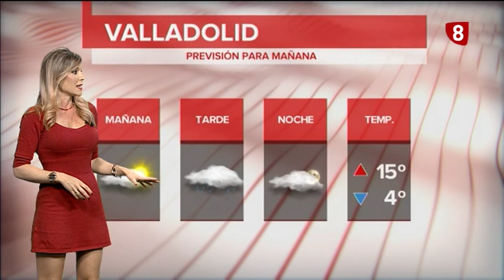El tiempo en Valladolid. Viernes 17 de mayo de 2019.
Buenos días,

llegamos al fin de semana con el gran cambio de tiempo que ya habréis notado. Desplome de temperaturas, algún que otro chubasco y también rachas de viento más fuertes de lo normal.

Hoy predominarán las nubes medias y bajas, con unas máximas que llegan a los 16º y mínimas que se quedan en los 4º.

Mañana será el día más frío de toda la semana porque las temperaturas descienden ligeramente, pero a partir del domingo comienzan a remontar. De cara al lunes y martes de la próxima semana alcanzaremos de nuevo los 23º.

Felicitamos a los vecinos de Castrillo de Duero, que mañana 18 de mayo, celebran sus fiestas.

¡Que paséis un estupendo fin de semana!